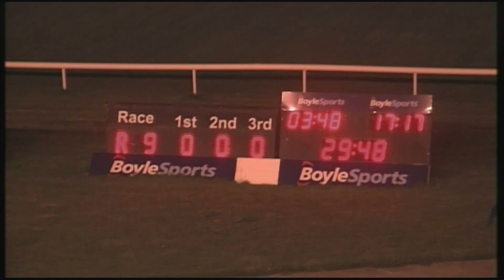2021 IRISH DERBY PLATE - 2MD SEMI - T1 SKYWALKER BARRY